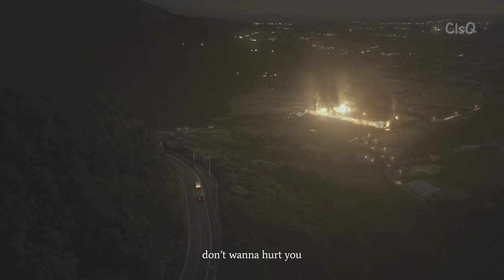SOLAR (마마무) - Adrenaline | Vincenzo OST Part. 3 (빈센조) MV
Adrenaline - 솔라 (마마무)

adrenaline rushing through my vain
I forgot all the pain
I drink lit drip for life to
lose my sight of emptiness
try everything to forget
cause I might lose my control
questions you ask too much
Sheeze cause you might be
getting hurt
no one to trust
I don’t know what i should want
I don’t know where to go
fire
rising up to higher
I’m buring up it’s dire
I don’t wanna burn you so leave
I don’t wanna keep you to be a lier
don’t wanna hurt you
you should leave me
I’m no good for you
so leave me now
please leave me now
I can’t keep you sane
another world
if there’s a chance
I’ll take
mo money more love
I got everything I don’t need more
I won’t tell you who i am
it’s you to figure out
from the inside my heart